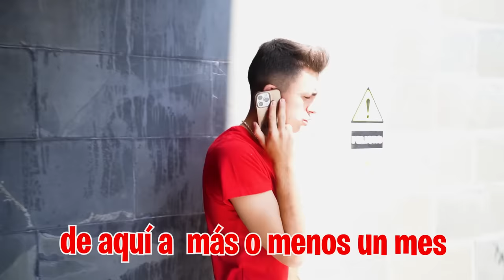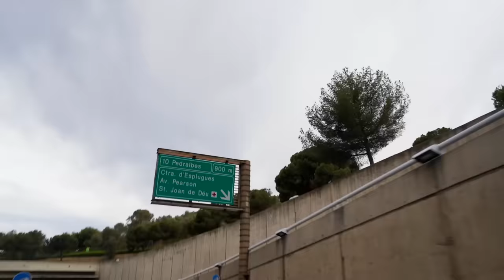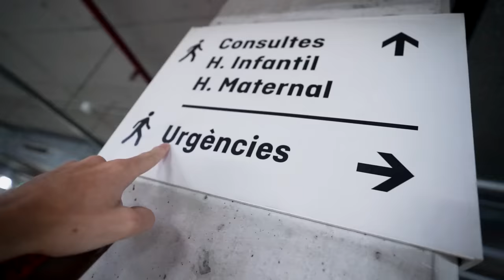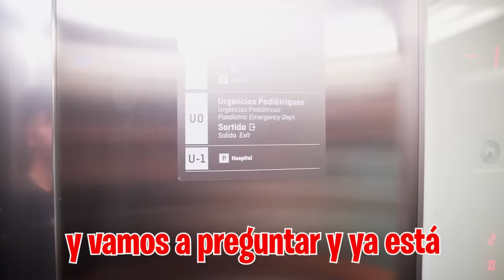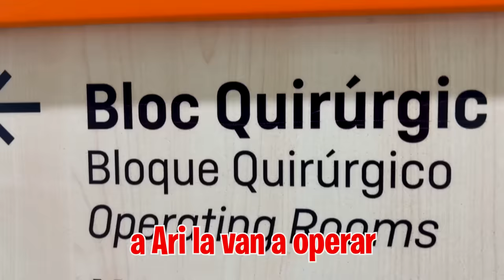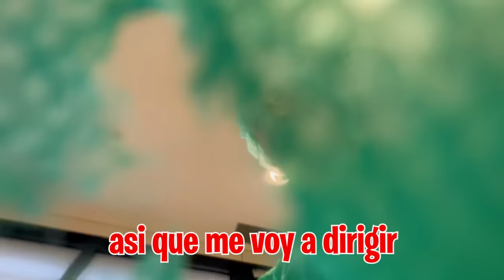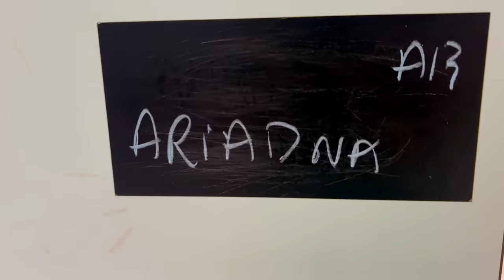ME CUELO EN LA OPERACION DE MI HIJA EN EL HOSPITAL! *acaba mal*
A MI HIJA LE PASA ALGO MALO Y TENEMOS QUE IR AL HOSPITAL DE URGENCIA PARA QUE LE OPEREN EL CORAZÓN.